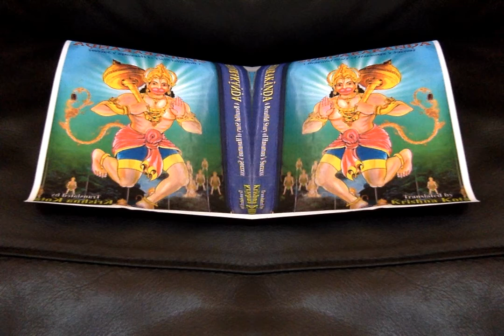SundarakAnda Chapter 53 Demons Burn Hanuman's Tail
SundarakAnda Demons Burn Hanuman's Tail